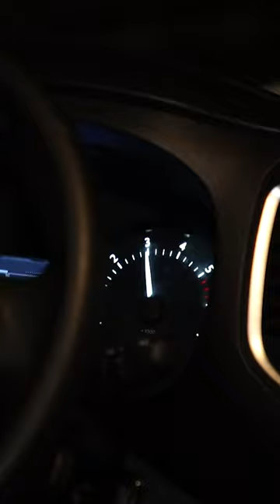Course folle au péage de l'autoroute